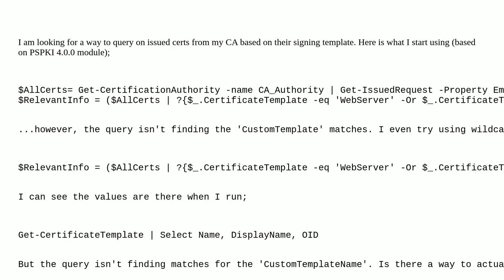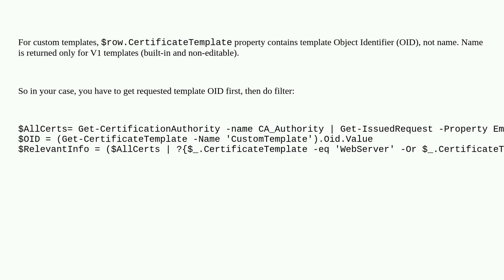Find issued certs based on signing templates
A special thanks goes out to the awesome community

  certificate-authority powershell